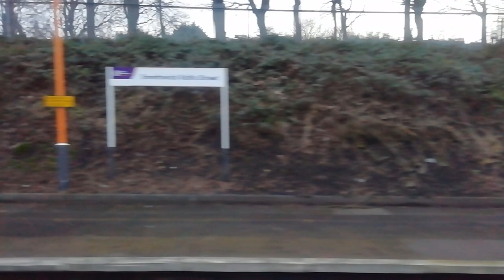Smethwick Rolfe Street | Trainspotting (feat. Timer_Expired)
Smethwick Rolfe Street is a 5 minute train journey out from Birmingham. It's quiet and a great place to trainspot as there is a large variety of trains which speed through here.